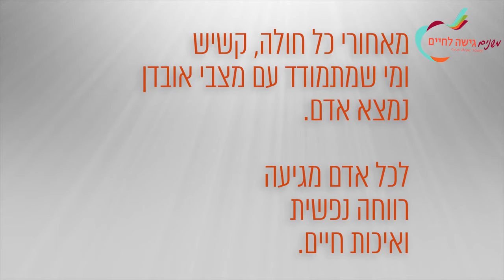היום כולנו יחד משנים גישה לחיים